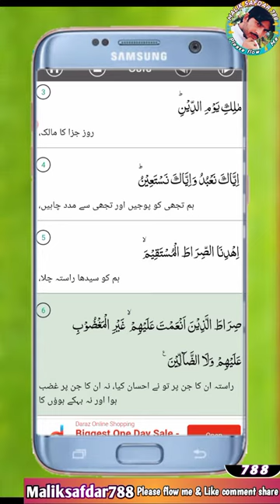سورۃ فاتحہ ماشاللہ